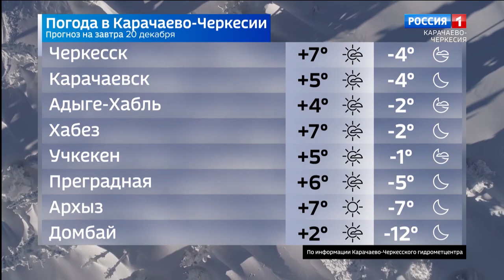Вести Карачаево-Черкесия 19.12.2023